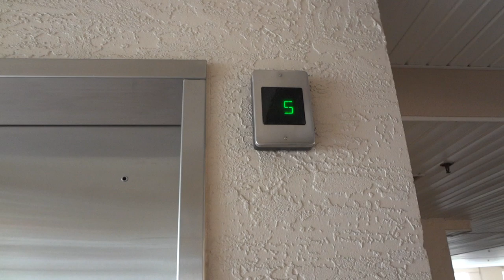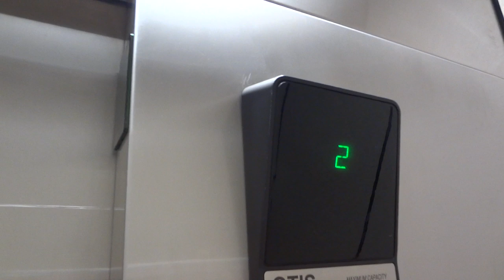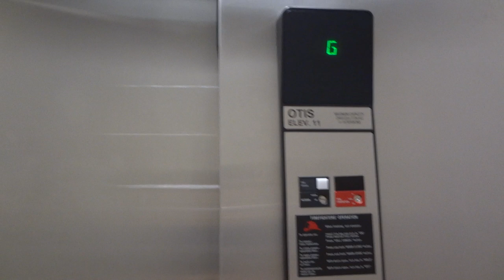Otis Hydraulic Elevator [Bldg. 35] Villas at Hammock Beach